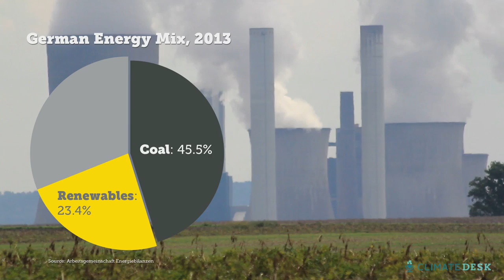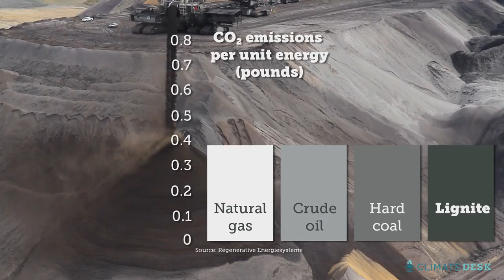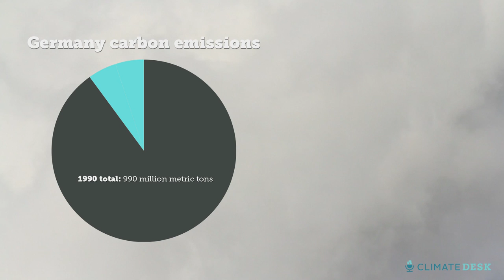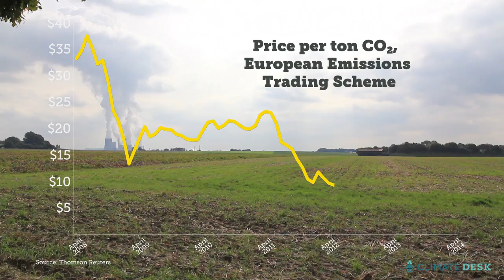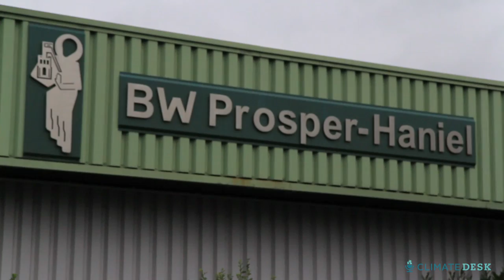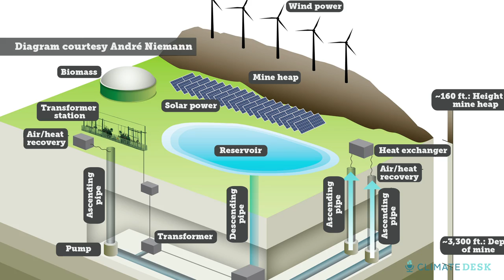Up in Smoke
How coal is disrupting Germany's green energy transition.